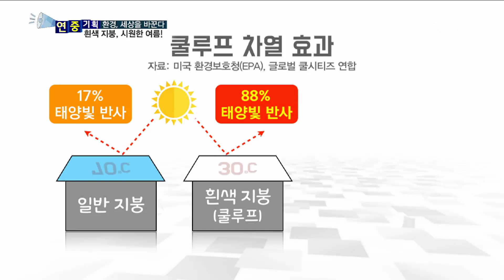[국민리포트] 흰색 지붕 '쿨루프 캠페인' 냉방비 절감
건물 지붕을 흰색으로만 바꿔도
강렬한 햇볕을 상당부분 차단할 수 있다는 사실
혹시 아시나요?

여름철 냉방비를 아낄 수 있어일석이조 효과가 큰데요.

연중기획
환경, 세상을 바꾼다

오늘은 지붕을 하얀색으로 바꿔 건물을 시원하게 만들자는
'쿨루프 캠페인'을 소개해드립니다.